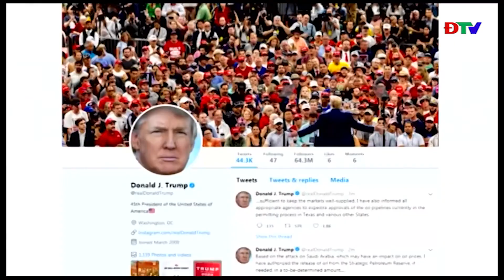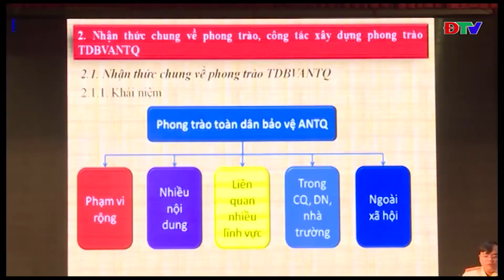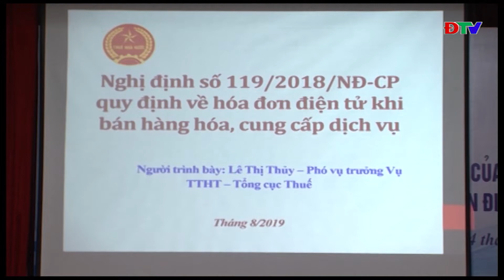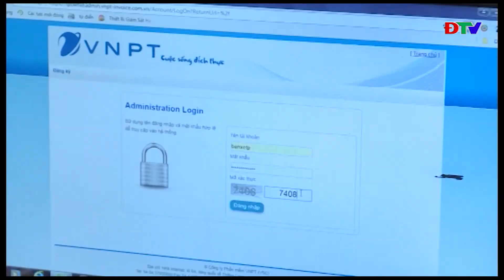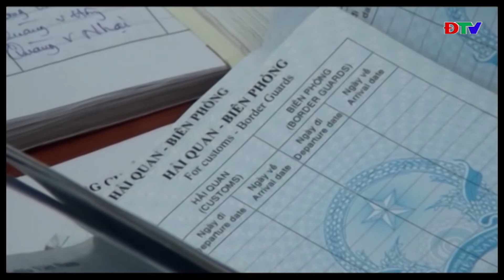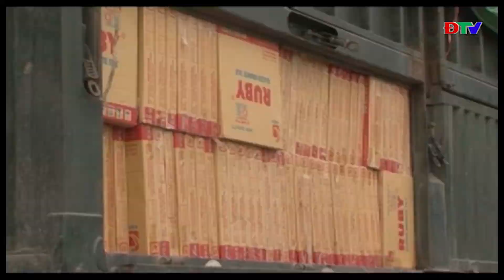ĐIỆN BIÊN -THỜI SỰ (NGÀY 16 9 2019)